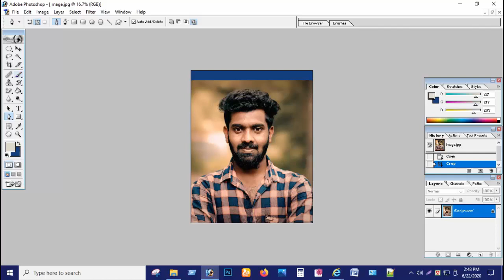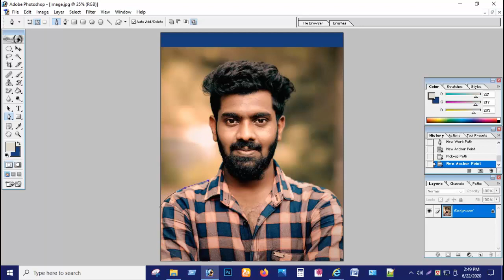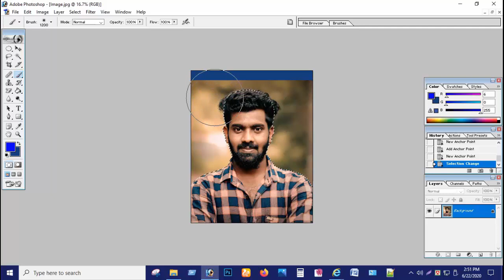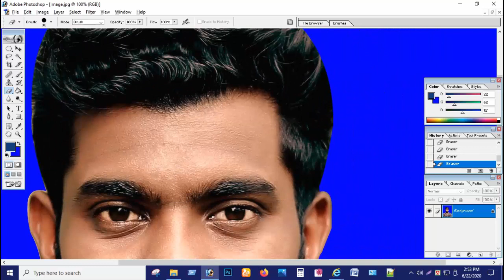Adobe Photoshop 7.0 ৫ মিনিটে শিখুন ছবির Background change ফটোশপের চৌদ্দগোষ্ঠী।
আপনি কিভাবে বেস্ট Earnig সাইড গুলো খুজে পাবেন। এবং কিভাবে বোঝবেন ১০০% পেমেন্ট দেয় কিনা?? গাইড লাইন।

লকডাউনে বসে না থেকে ইনকাম করুন online প্রতিদিন ৪০০ থেকে ৬০০ টাকা পর্যন্ত। make money online 2020

adobe photoshop 7.0 Tutorial. how to tools name and working